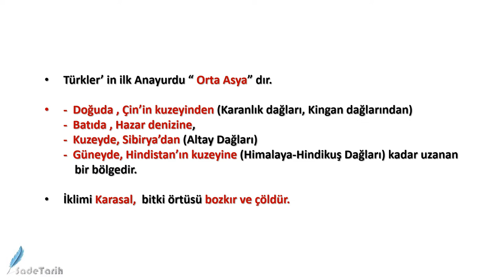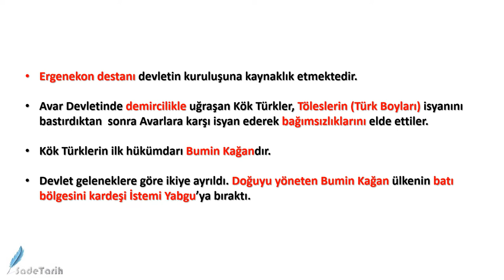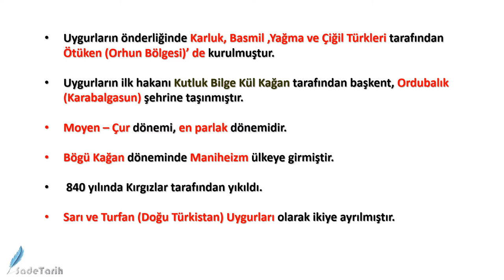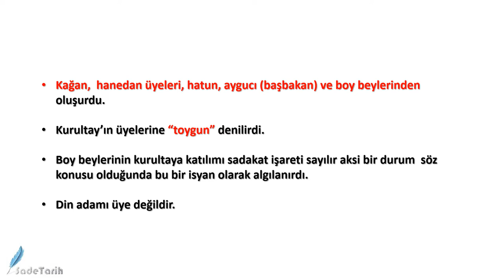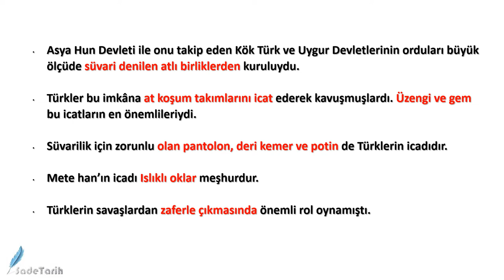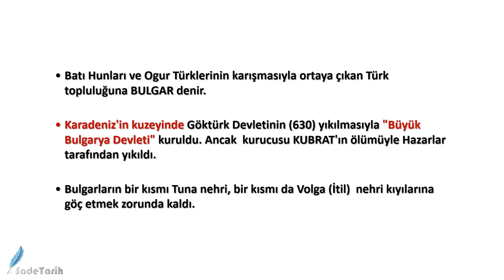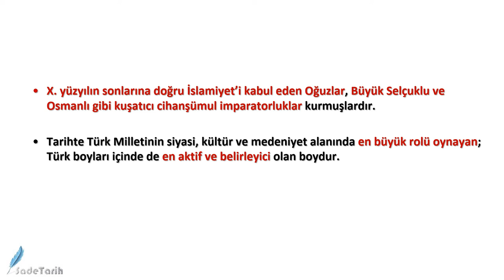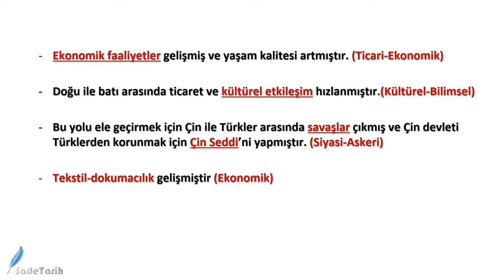İlk ve Orta Çağlarda Avrasya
Sunum, 9.sınıf tarih dersi müfredatı esas alınarak hazırlanmıştır. Videoda Avrasya'da ilk Türk izleri, boylardan devlete, ilk Türk devletleri , Türklerde coğrafya ile oluşan yaşam tarzı, Türklerde askeri kültür, Kavimler göçü, Avrupa Hun Devleti, Orta Çağ'da Türk Devlet ve Toplulukları konularına yer verilmiştir.